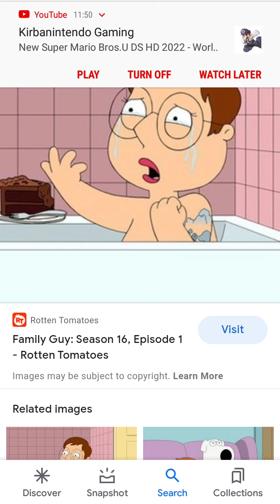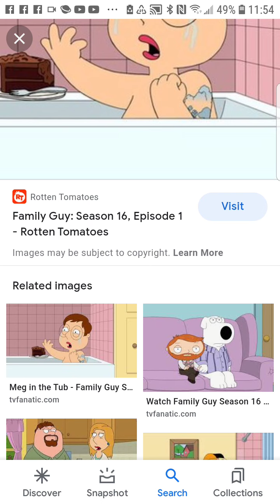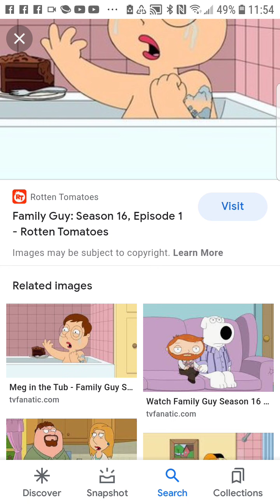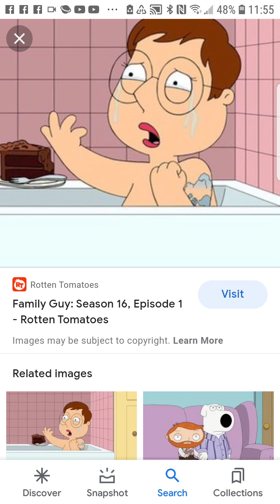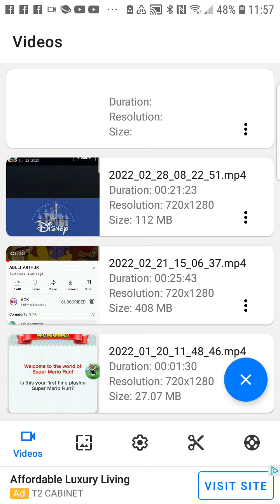Family Guy season 16 episode 1 (Emmy-winning episode)